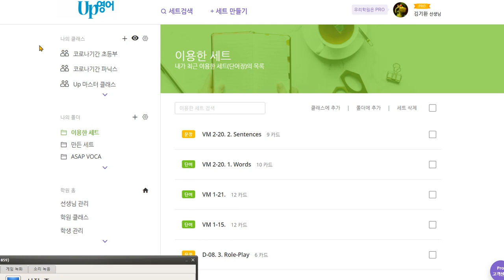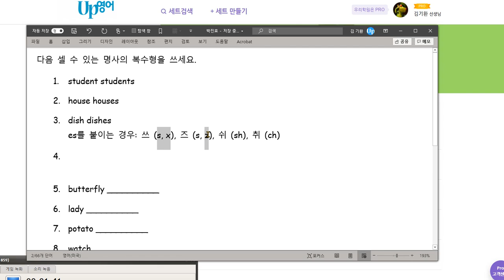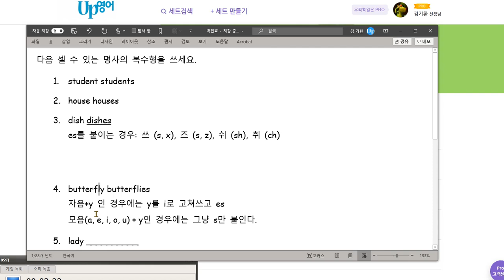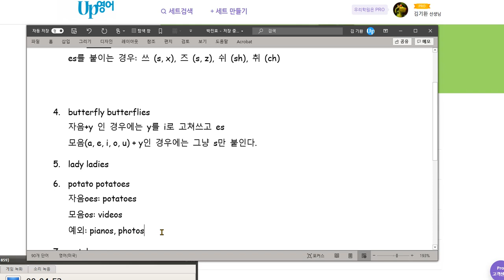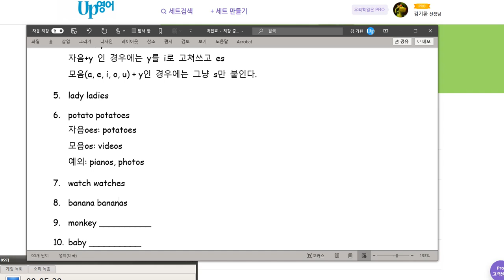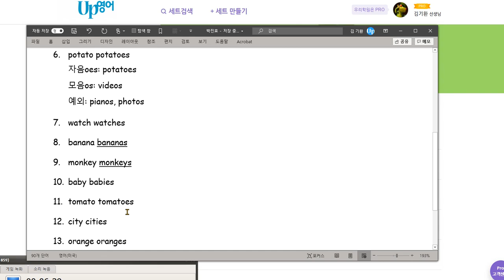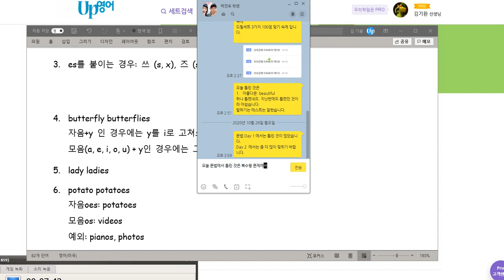박진효 2020 11 02 문법 복수형명사 규칙변화에 대해 배웠습니다 성취도는 60점대 입니다